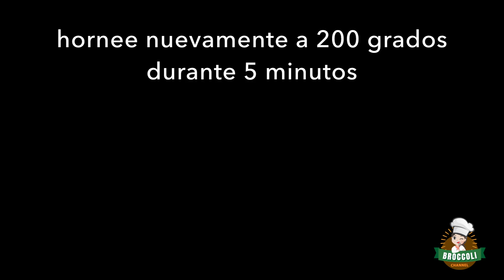Estas Papas con queso Mozzarella son una delicia. ¡No vas a creer tus ojos y tu boca!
La papa, un alimento tan simple y económico, con un sabor tan "neutral" que puede adquirir un sabor extraordinario si se cocina y sazona bien.
Piense en las papas fritas, sin duda uno de los platos más apetitosos del mundo.
Esta sencilla receta te permitirá poner algo nuevo, bueno, saludable y ligero sobre la mesa.
El queso mozzarella que se derrite en las papas ofrece un contraste excepcional, un sabor muy profundo...
Pruébalo y dime lo que piensas, es un verdadero plato casero que puedes cocinar en unos minutos.
Sígueme para descubrir otros sabores y combinaciones.
Regístrese para recibir nuevas recetas todos los días...